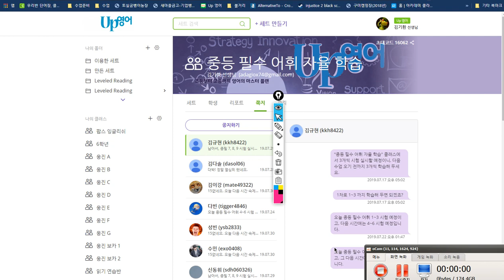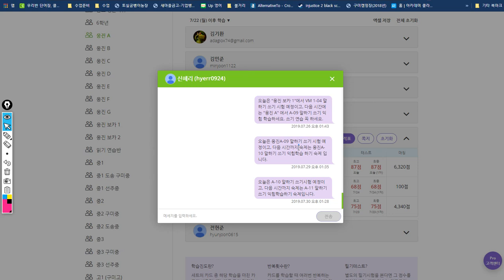신혜리 2019 07 30 일대일 1